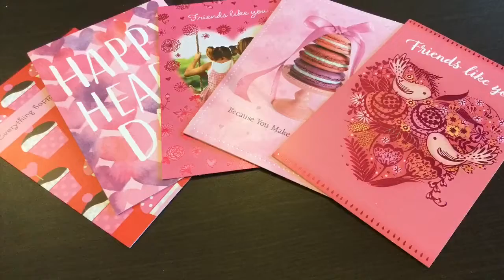Happy Valentine’s Day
We want to write a little poem for all of our residents.

Happy Valentine’s Day to Everyone!